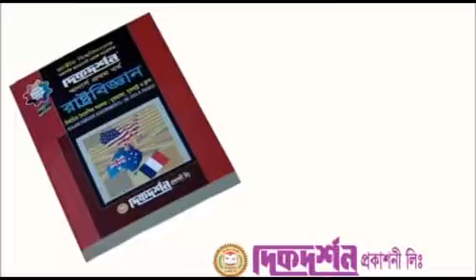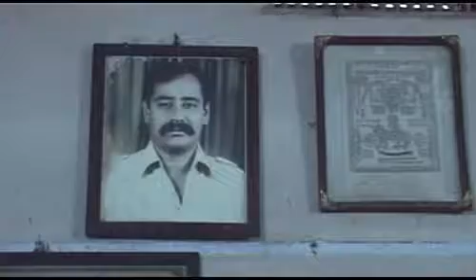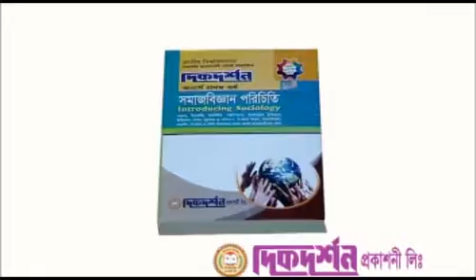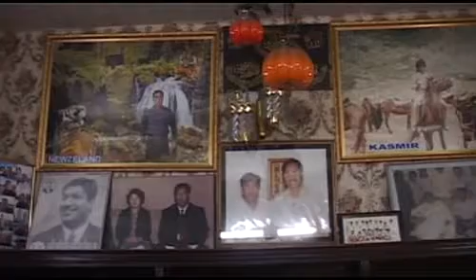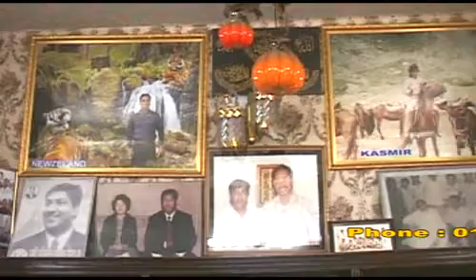Manus Manuser Jonno | MaskBD 71 TV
Manus manuser jono 22